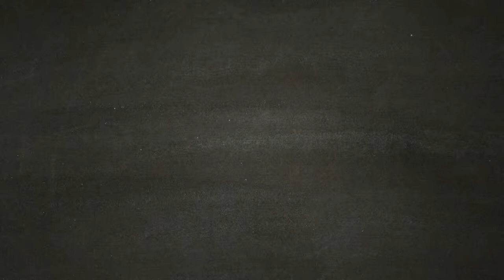Il Morale di Boozer - DAYS GONE [Walkthrough Gameplay ITA HD - PARTE 20]